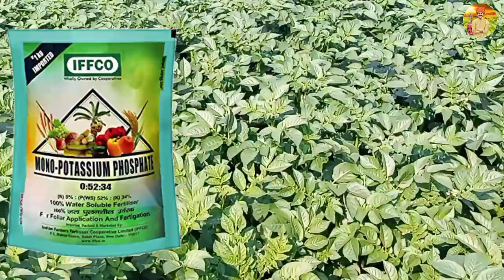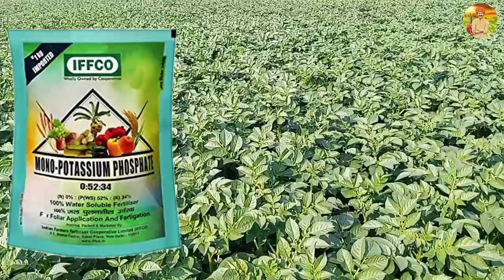Alu Fulane Ki Dava | आलू का आकार कैसे बढ़ाये | Alu Ka Size Badhane Ki Dawa